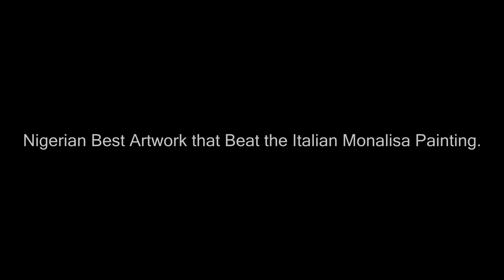Nigerian Artwork Painting beat the Italian Monalisa Painting By Oresegun Olumide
This fine art was made by nigerian's Most Proudly Oresegun Olumide this Painting has Blasted the Monalisa painting.

Its no longer Hidden Oresegun has unlocked the secret of pure art.

Osibatv is an Online South-South Multimedia Platform that Promotes Music Videos, Audio Promotion, Movies, Comedy, Short Films,
Advertisement and News,